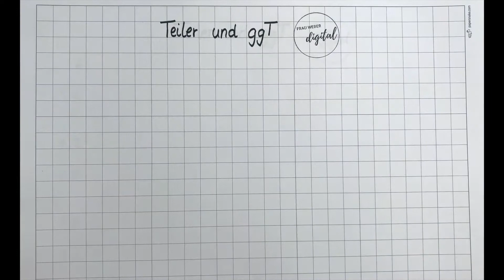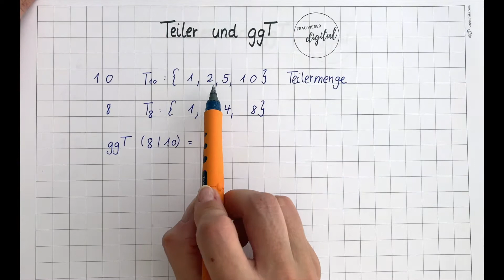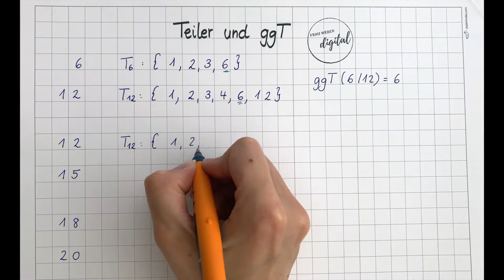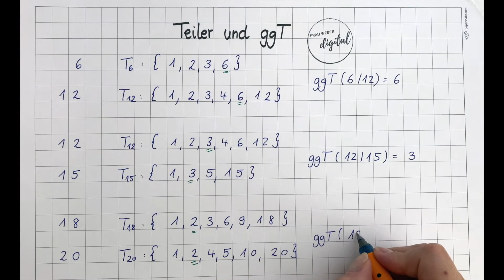Teiler und ggT - die Grundlagen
Was ist eine Teilermenge, wie bestimme ich die Teiler einer Zahl und wofür steht eigentlich die Abkürzung ggT? In diesem Video erkläre ich dir genau das.
Die Teiler einer Zahl kannst du auch mir der Primfaktorzerlegung bestimmen, wie das funktioniert werde ich dir in einem anderen Video erklären.

Du möchtest ein Video zu einem bestimmten Thema? Dann schreib mir in die Kommentare.

Hier geht es zu meinem Stift aus dem Video